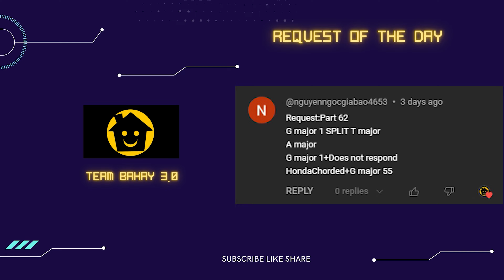NETFLIX HANS ZIMMER INTRO PART 63 - TEAM BAHAY 3.0 SUPER COOL WEIRD VISUAL & AUDIO EFFECT EDIT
VIDEO: NETFLIX INTRO

Timeline
00:00 - Intro
00:06 - NAME OF REQUESTOR
00:10 - Normal Speed
01:17 - 1.5x Faster
02:01 - 70% Slow
03:37 - 2x Faster
04:10 - Reverse Normal
05:17 - Outro

Thanks!